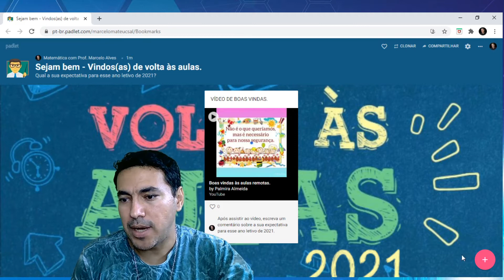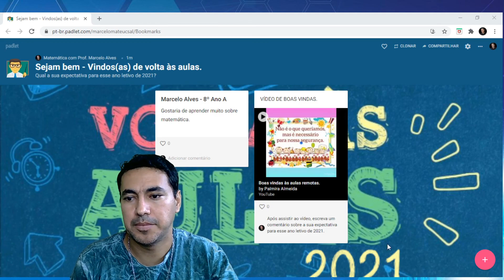Aos meus alunos/Ínício do ano letivo 2021/E Orientação para fazer comentário em atividade no Padlet.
Neste vídeo faço uma fala de boas vindas aos alunos para o ano letivo de 2021. E também oriento os como escrever um comentário em uma atividade   realizada no Padlet. Qualquer dúvidas deixe nos comentários. Obrigado e um abraço.
Prof. Marcelo Alves